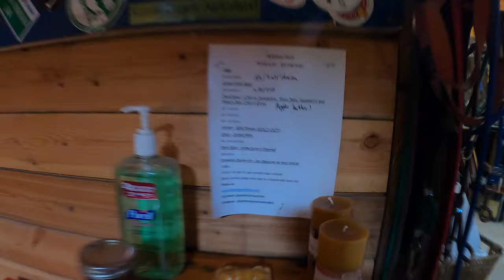How Do We Get Our Home Back? Harvest Hosts Across America, Part 3: Stop 1, Almosta Farm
How do we get our home back?  We had to leave Max (our truck) and Casper (our travel trailer) in Oregon back in March so we could fly to Maine for some appointments.  The worldwide health scare changed what was going to be a month in to 2 and a half.  We need our home though so what are we doing? Chris is going to use Harvest Hosts Across America!

That's right, he's using Harvests Hosts only, to get from Oregon to Maine!  By doing so he's going to have unique stays, save money, and will highlight each location along the way.

This is Stop 1, "Almosta Farm".

- Far by The Hunts
- Endless Horizons by Ian Post

- Chase the Road by Mark July
- March On by Hey Pluto!

“Small Businesses Ramping up Actions to Survive Pandemic, New U.S. Chamber and MetLife Poll Shows.” U.S. Chamber of Commerce, 5 May 2020,